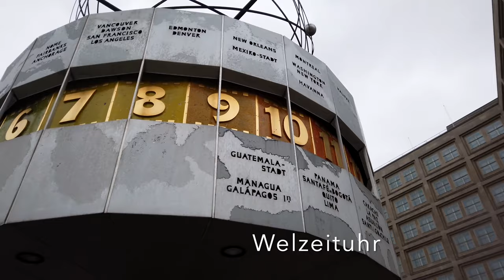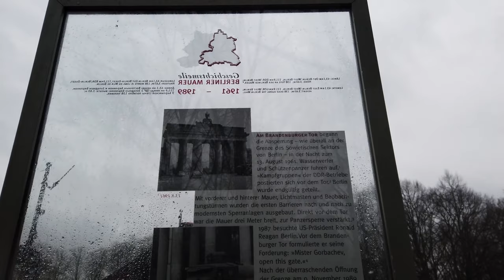Stroll through BERLIN, Germany - 4K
00:05 - Museumsinsel

01:10 - Berlin Dom

07:35 - Neptunbrunnen

08:15 -Berliner Fernsehturm

14:07 -World Time Clock

30:59 - Bebelplatz

41:53 - Brandenburg Gate

46:09 -Reichstag Building

53:27 - Memorial to the Murdered Jews of Europe

01:04:42 - Mall of Berlin

01:11:36 - Wall of Berlin

1. The Museum Island is a building ensemble consisting of five museums in the northern part of the Spree Island in the historical center of Berlin . It is one of the most important sights of the German capital and one of the most important museum complexes in Europe . In the years from 1830 to 1930 on behalf of the Prussian kings after plans emerged from five architects, it was as in 1999 total investment in the list of UNESCO - World Heritage added. The Museum Island consists of the Altes Museum , the New Museum , the Old National Gallery , the Bode Museum and the Pergamon Museum . Since the reunification of Germany , it has been renovated and expanded as part of the Museum Island master plan

2.The Berlin Cathedral, the Evangelical Supreme Parish and Collegiate Church, is a monumental German Evangelical church and dynastic tomb (House of Hohenzollern) on the Museum Island in central Berlin. Having its origins as a castle chapel for the Berlin Palace, several structures have served to house the church since the 1400s. The present collegiate church was built from 1894 to 1905 by order of German Emperor William II according to plans by Julius Raschdorff in Renaissance and Baroque Revival styles. The listed building is the largest Protestant church in Germany[1] and one of the most important dynastic tombs in Europe.[2] In addition to church services, the cathedral is used for state ceremonies, concerts and other events

3.The Neptune Fountain in Berlin was built in 1891 and was designed by Reinhold Begas.[1] The Roman god Neptune is in the center. The four women around him represent the four main rivers of Prussia at the time the fountain was constructed: the Elbe (with the allegorical figure holding fruits and ears of corn), Rhine (fishnet and grapes), Vistula (wooden blocks, symbols of forestry), and Oder (goats and animal skins). The Vistula is now entirely in Poland, while the Oder forms the border between Germany and Poland.

4.The Berliner Fernsehturm or Fernsehturm Berlin is a television tower in central Berlin, Germany.

5. The World Clock is a large turret-style world clock located in the public square of Alexanderplatz in Mitte, Berlin. By reading the markings on its metal rotunda, the current time in 148 major cities from around the world can be determined.[1] Since its erection in 1969, it has become a tourist attraction and meeting place. In July 2015, the German government declared the clock as a historically and culturally significant monument.

6.The Bebelplatz is known as the site of one of the infamous Nazi book burning ceremonies held in the evening of 10 May 1933 in many German university cities. The book burnings were initiated and hosted by the nationalist German Student Association, thus stealing a march on the National Socialist German Students' League.

7.The Brandenburg Gate is an 18th-century neoclassical monument in Berlin, built on the orders of Prussian king Frederick William II after the temporary restoration of order during the Batavian Revolution.[1] One of the best-known landmarks of Germany, it was built on the site of a former city gate that marked the start of the road from Berlin to the town of Brandenburg an der Havel, which used to be the capital of the Margraviate of Brandenburg

8.The Reichstag  is a historic building in Berlin which houses the Bundestag, the lower house of Germany's parliament

9.The Memorial to the Murdered Jews  is a memorial in Berlin to the Jewish victims of the Holocaust, designed by architect Peter Eisenman.

10.The Berlin Wall was a guarded concrete barrier that physically and ideologically divided Berlin from 1961 to 1989.[1] Construction of the wall was commenced by the German Democratic Republic (GDR, East Germany) on 13 August 1961. The Wall cut off West Berlin from surrounding East Germany, including East Berlin.